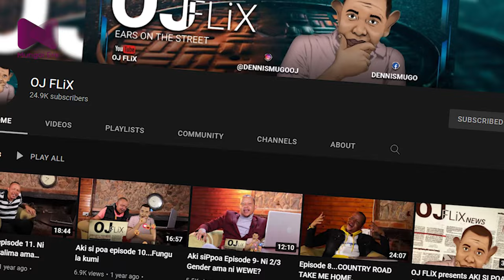SAD! WHY FAMOUS ACTOR OJ WAS FIRED FROM TAHIDI HIGH! | BATTLING ADDICTION! - THE PIONEERS EP 1